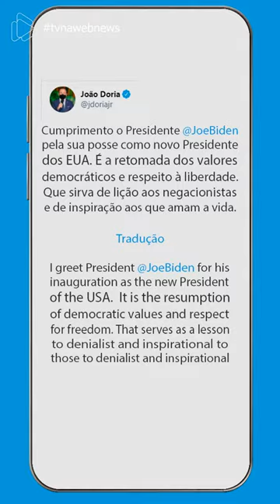tvnawebnews Eu Vou Mandar Também e Vc? 😏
tvnarua Eu Vou Mandar Também e Vc? 😏